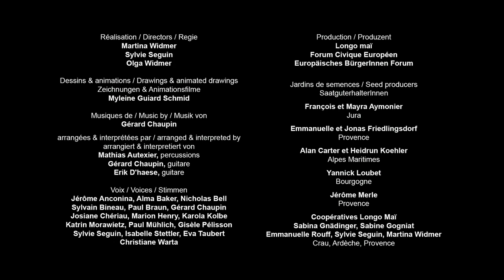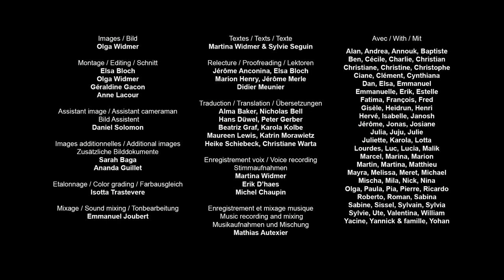ABC seeds UA